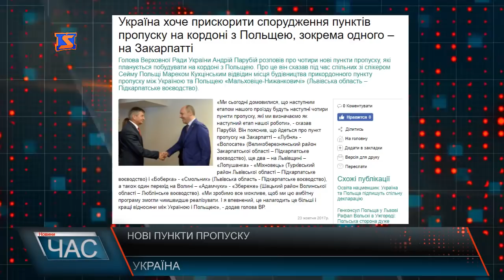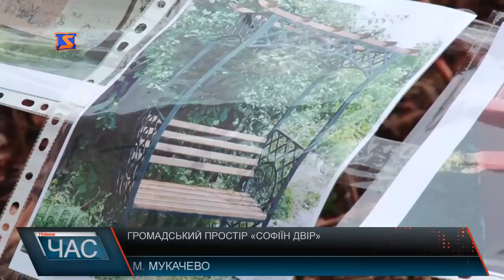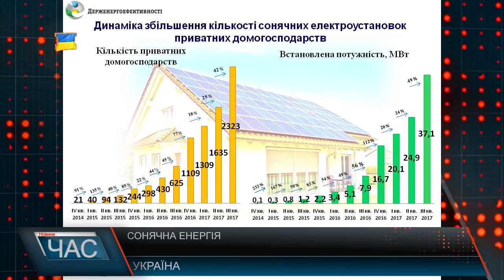Програма “ЧАС”. Hовини Закарпаття за 23 жовтня 2017 року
Бюджетні питання. Сесійне засідання
Зустріч з керівниками Закарпаття. Візит угорців.
Потребує ремонту. Де знайти кошти?
Софіїн двір. Створення громадського простіру.
Танцювальне свято. Демонстрували талант та майстерність.
Погодні зміни. Бабине літо скінчилось